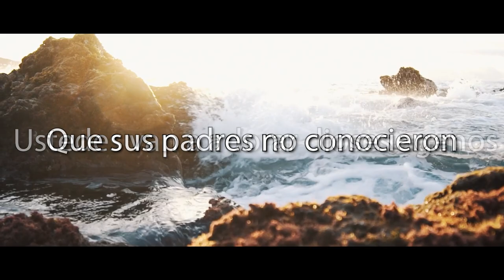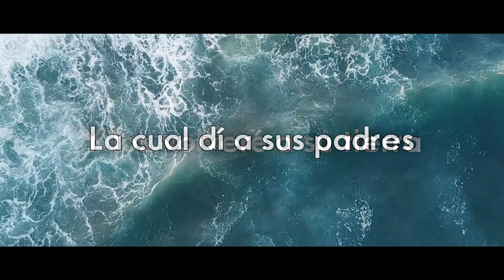TRÁILER - CP: Jeremías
“Así dijo Yehováh: No aprendáis el camino de las naciones…Porque las costumbres de los pueblos son vanidad; porque leño del bosque cortaron…Con plata y oro lo adornan; con clavos y martillo lo afirman para que no se mueva”.
Jeremías 10:2-4.